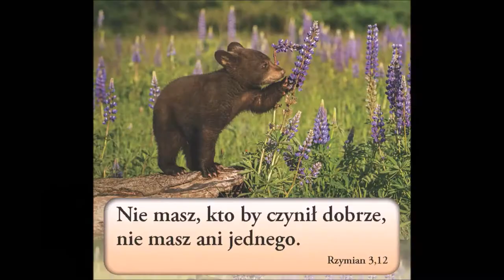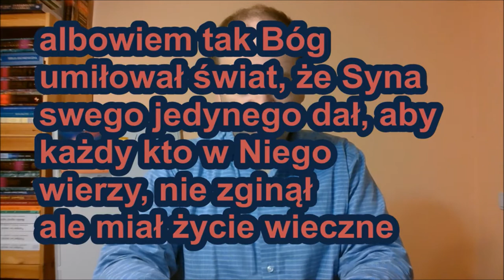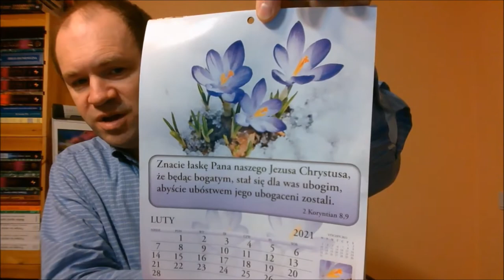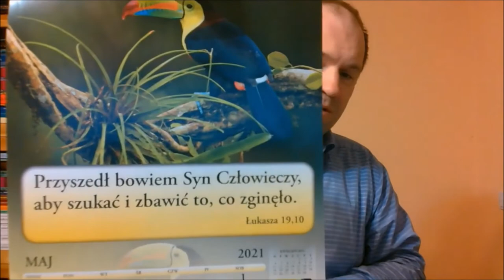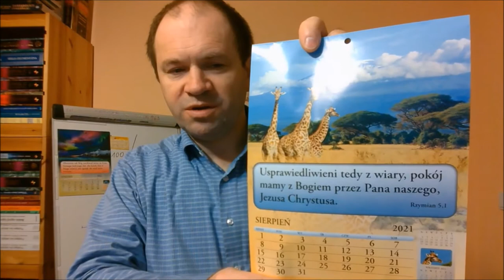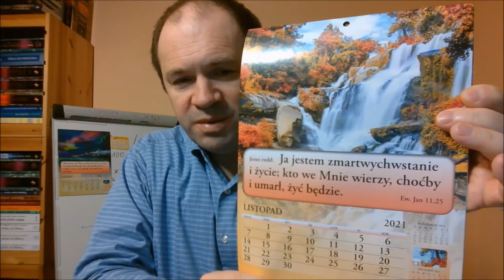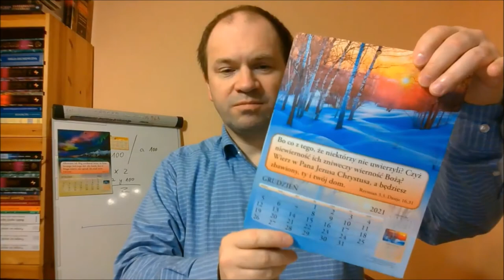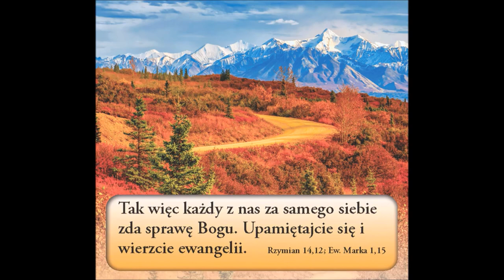Dwa Zmartwychwstania Zielone Niwy